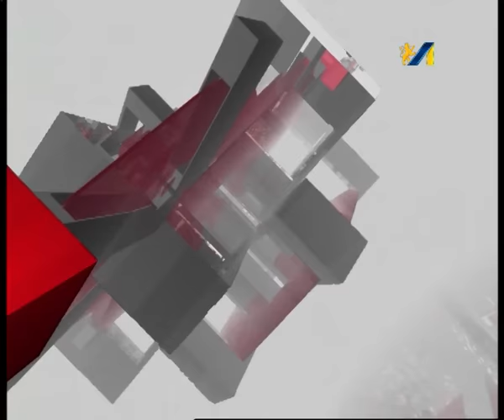НОВА ПОЛІЦІЯ ЛЬВОВА. ТОП ТЕМА